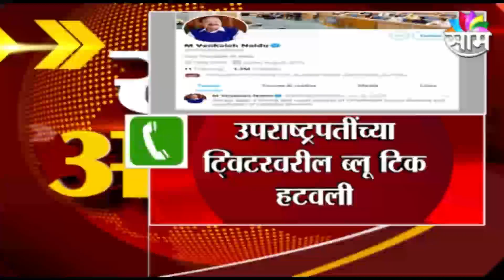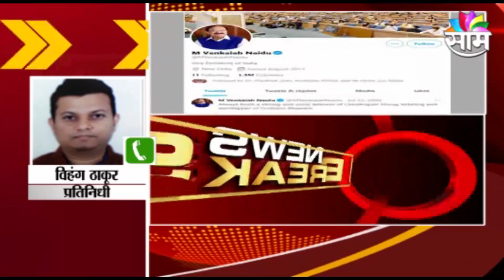BREAKING | केंद्र सरकारविरोधीत ट्विटर वॉर, व्यंकय्या नायडुंसह भागवतांच्या नावावरील ब्लू टीक काढली...